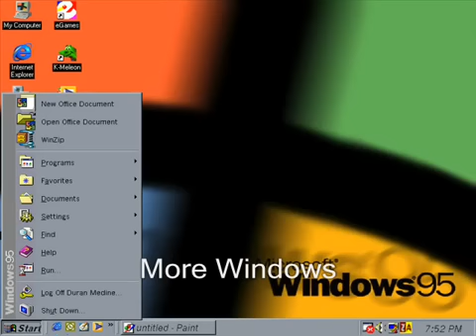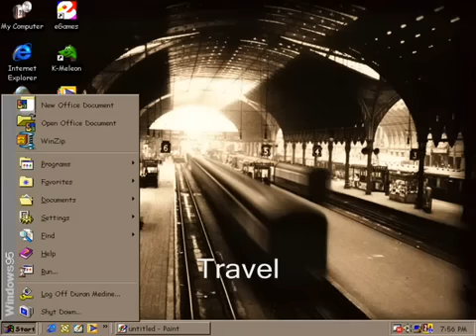Windows 95 Plus! (Microsoft Plus! 95) Desktop Themes Startup & Shutdown Sounds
This video contains all of the correct sounds and themes to Windows 95 from the Microsoft Plus! pack for Windows 95. Between Dangerous Creatures & Inside your Computer is a delay between. And I really made this video using Windows XP SP3 in Virtual PC 2007 and uploaded the video with it as well. All of the sounds & themes belong to Microsoft because I don't own them or make them.